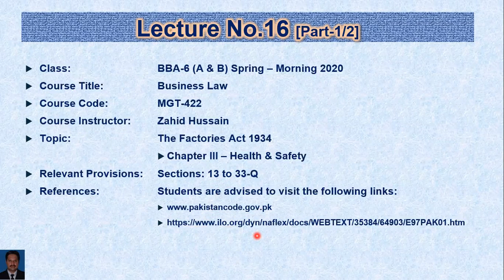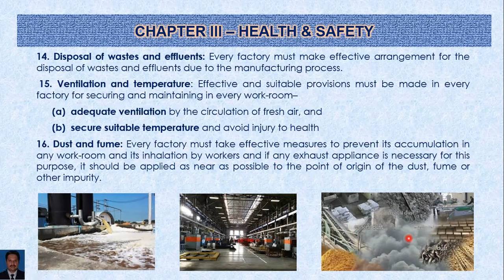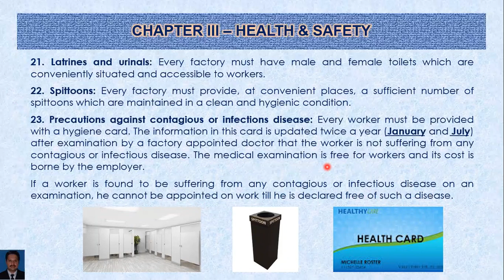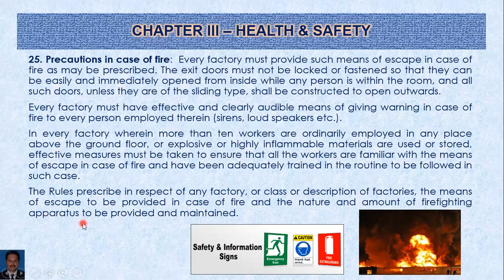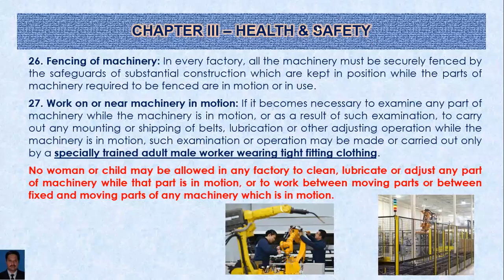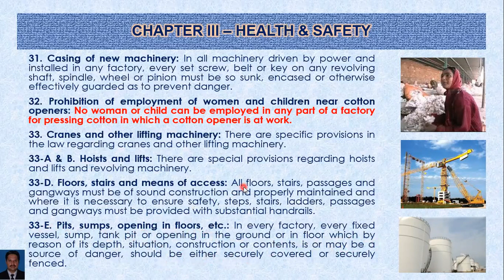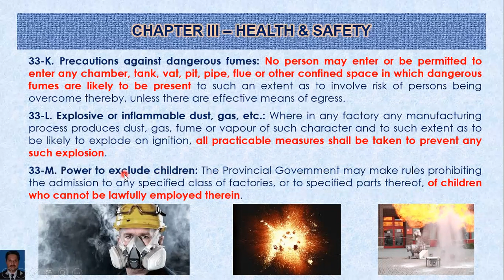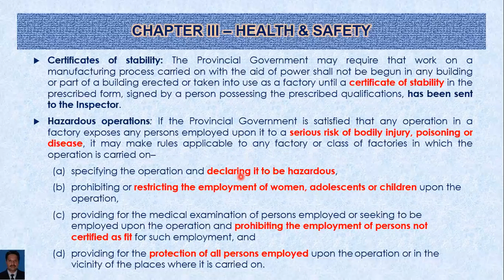Factories Act 1934 - Chapter 3 (Health & Safety) - Lecture 16